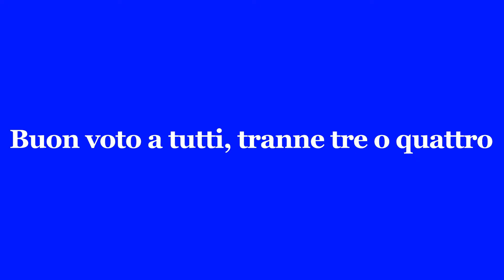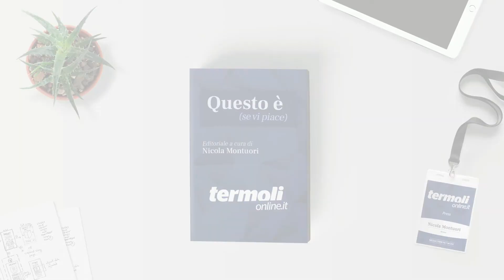Buon voto a tutti, tranne tre o quattro